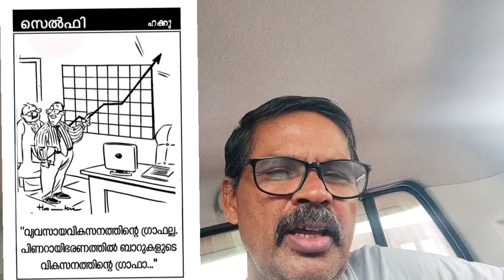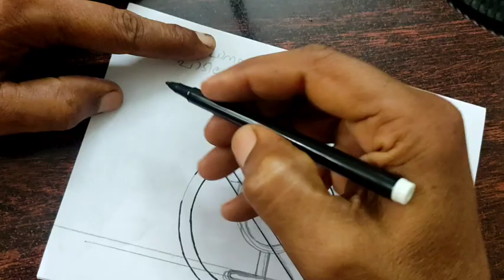29 May 2024 കണ്ണടച്ച് പാൽ കുടിക്കുന്ന പിണറായി.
Edited by YouCut:Edited by YouCut:Edited by YouCut:Edited by This video includes the drawing of and its various expressions which will facebe useful for beginners in cartoon.

📣Share your creation with me on Instagram.Tag me on 'Cartoonist haku